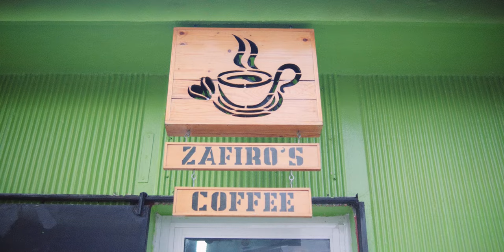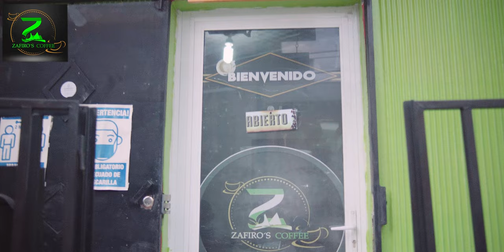Entrevista a jóvenes empresarios, Zafiro's Coffee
Zafiro's Coffee, empresa 100% Chalateca, que ofrece servicios de alimentos, también a domicilio, y eventos, café gourmet, postres, pasteles, y más!

Teléfonos:
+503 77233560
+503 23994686